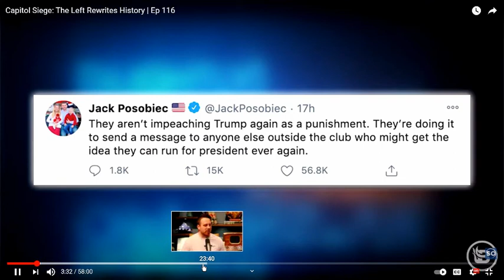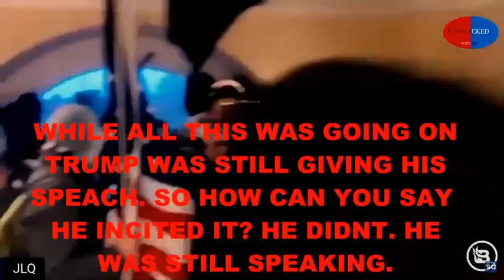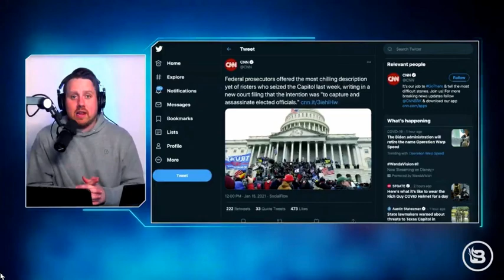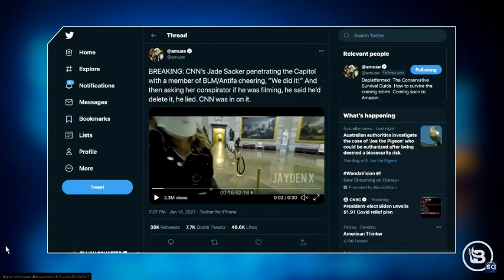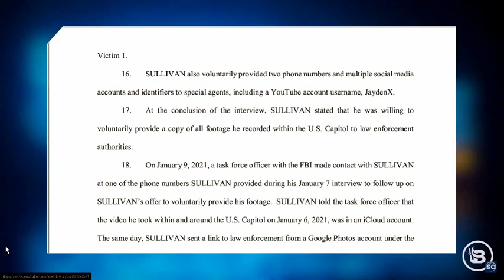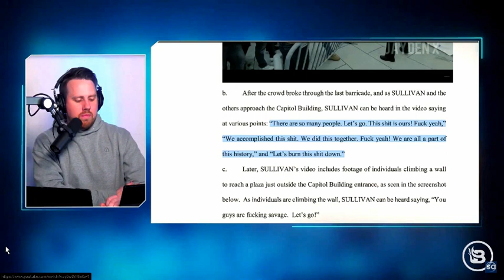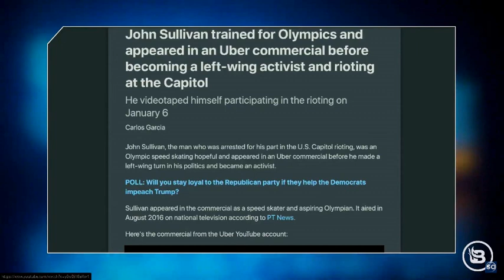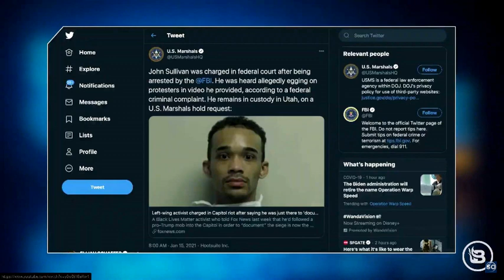My favorite show Slightly Offensive. A look at John Sullivan. Why was he there? To incite a riot!!!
JOHN SULLIVANS  job is to incite riots. That's his job. He does it well. He knows how to get people angry and worked up. He spurred them on and told them they were doing good. He said " let's burn this place down ".

 Yes there were Trump supporters, but there were also professional rioters.
Trump was still making his speech when it happened! Look at the time line. Why are they still lying about him? Because people believe all the lies. Stop letting them get away with telling lies.

Communication between family is important. However, facebook has decided what we can communicate by deleting stuff that they don't like. Do you think it's fair if I want to say something to my family and they block it? That's what they are doing. They blocked two video's I shared. Why?

You already spent millions on the Muller report and the first impeachment, and now with millions of business's going under and people starving you are going to waste millions of dollars again? And your not even office yet.  Insane!!

What happened at the Capital Building was a bunch of pissed off people because they have been lied to and had their vote stolen and they don't feel like they have a voice anymore.

I'm learning this as I go because I don't understand the process. So I'm learning. It's frustrating, but important right now because we have let this country go to the point that we are about to lose it. Does that sound extreme to you? Well, let me ask you a question. Do you think there was voter fraud? If yes then what should we do? If no, you don't think there was, thats a real problem. cause there was. So again, what should we do?

But that's not what this is about. I just want to give back. I am getting up there. I started playing in 1969. And it's music that keeps me young at heart.

Tips for new guitarist's:

When you first start to play guitar, you are conditioning you muscles in your hand. And you are building up calluses on the tips of your fingers. This takes time. So after you play you need time to heal because you are breaking down the muscles and tendons on your fingers. When you come back and play after some rest, you should notice that your fingers are stronger and a little tougher.  I hope you learn something from this video and happy playing.

Well I'm recording my lesson's
through a Sony a5100;

I also use the Canon M50.

I capture sound through a
Bm-800 digital mike;

I'm also using a HD 60 game live;

I'm using a ring light;

Camera tripod;

I'm playing an Ibanez acoustic
guitar, and I also play a Jackson;

For amplification I use a Peavey
and Alesis;

To edit my video's I am using
a HP laptop.

Some times I actually draw
what I want in the video with me
and scan it on my Canon MX490 ;

And then because I can't see as
good  as I used to, I run everything
to a big screen TV.